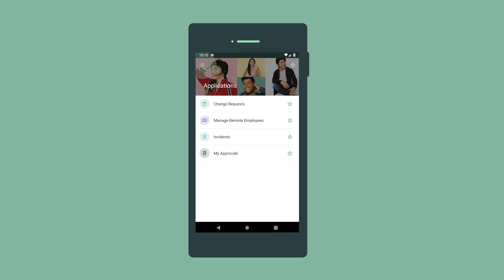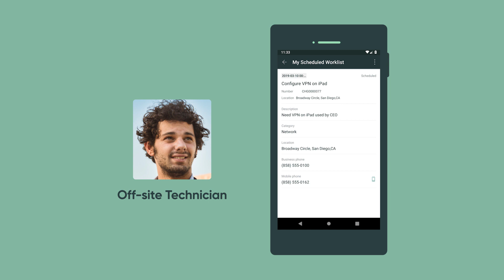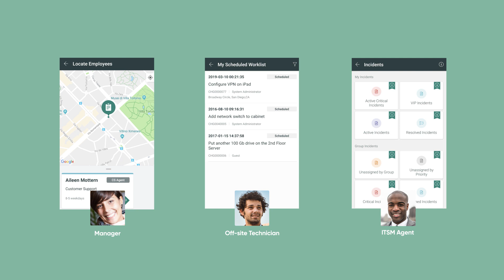ServiceNow Agent Mobile Apps Overview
Demonstrates how employees can use ServiceNow Agent mobile apps to perform work tasks on the go.